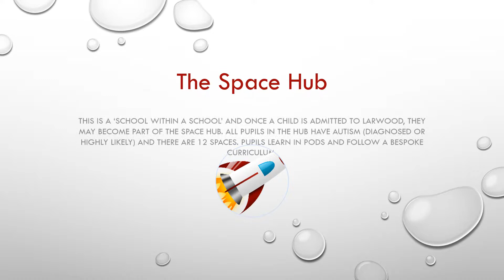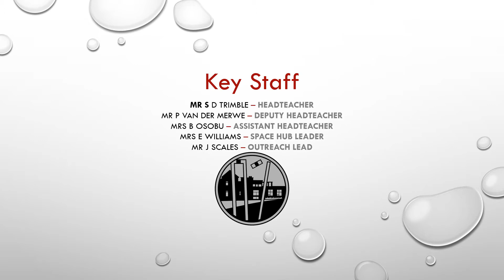Larwood Academy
What we have to offer!